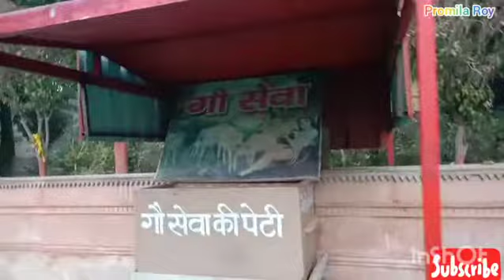রামনরিত # যেখানে শ্রী কৃষ্ণ নিজের সখা দের সাথে গরু চড়িয়েছেন /যেখানে আজও আছে কৃষ্ণের পদধুলির মহিমা